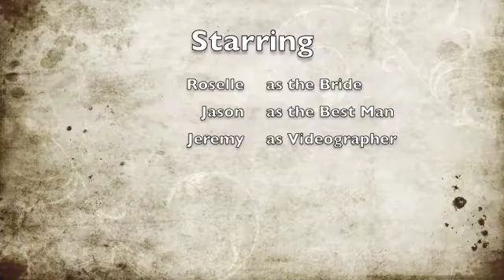Jason's Best Man Speech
Jason gives his best man speech at his brother's wedding for Jeremy and Roselle, married July 1, 2016. Videography  by Jeremy Griffith and Zach Ashton.